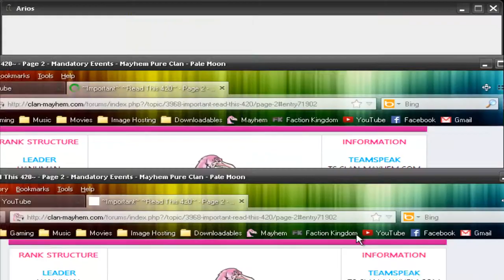[Arios] A few skills for Skillers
| Server |

| Music |
Daughter - Medicine (Sound Remedy Remix)

Kings of Leon x Ghost Wars - Use Somebody (Gazzo Remix)

| About Arios |
Arios is a 498 runescape private server. Arios tries to remake Runescape around the year of 2008 with its content. The player base is slowly growing but quite rapidly. Arios currently has all F2P quests working and about 8 P2P quests too. The economy is very demanding but with your help, it can change!

Any questions can be posted down below.